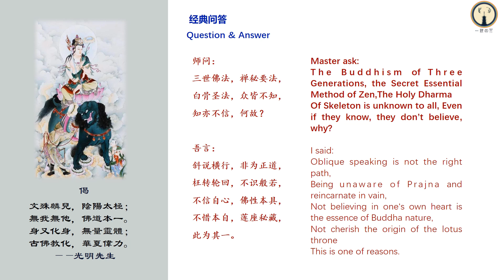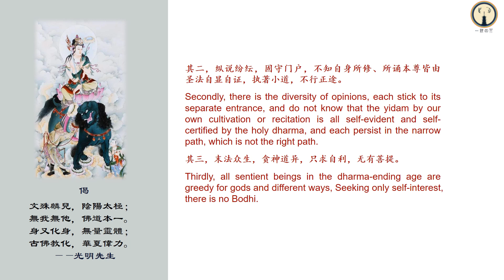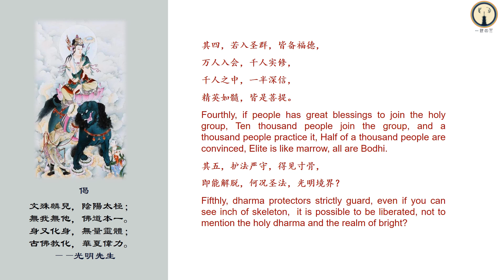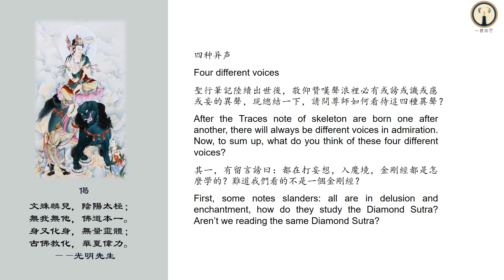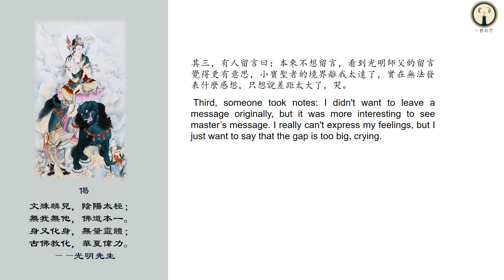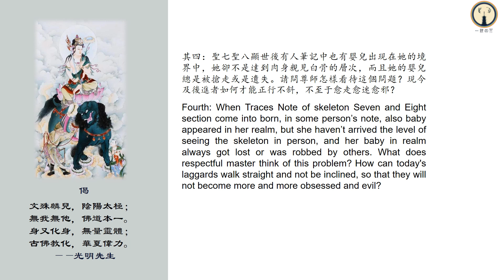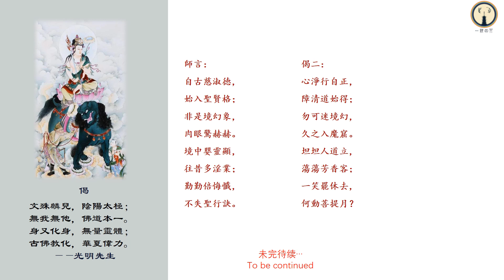Traces Note of Skeleton Manjusri S10- 2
白骨圣法，众圣维护
All Buddhas and Bodhisattva guard holy dharma
四种异声
Four different voices
经典问答
Question & Answer
师问：
三世佛法，禅秘要法，
白骨圣法，众皆不知，
知亦不信，何故？

吾言：
斜说横行，非为正道，
枉转轮回，不识般若，
不信自心，佛性本具，
不惜本自，莲座秘藏，
此为其一。
Master ask:
The Buddhism of Three Generations, the Secret Essential Method of Zen,The White Bone Sacred Law is unknown to all, Even if they know, they don’t believe, why?
I said:
Obliquely speaking is not the right path,
Being unaware of Prajna and reincarnate in vain,
Not believing in one‘s own heart is the essence of Buddha nature,
Not cherish the origin of the lotus throne
This is one of them.
其二，纵说纷纭，固守门户，不知自身所修、所诵本尊皆由圣法自显自证，执著小道，不行正途。
Secondly, there is the diversity of opinions, each stick to its doors, and do not know that our own cultivation and recitation of this Buddha are all self evident and self certified by the holy dharma, and each persist in the narrow path, which is not the right path.
其三，末法众生，贪神道异，只求自利，无有菩提。
Thirdly, all sentient beings in the dharma-ending age are greedy for gods and different ways, Seeking only self-interest, there is no Bodhi.
其四，若入圣群，皆备福德，
万人入会，千人实修，
千人之中，一半深信，
精英如髓，皆是菩提。
Fourthly, if one joins a holy group, who has great blessings, Ten thousand people join the guild, and a thousand people practice it, Half of a thousand people are convinced, Elite is like marrow, all are Bodhi.
其五，护法严守，得见寸骨，
即能解脱，何况圣法，光明境界？
Fifthly, dharma protectors strictly guard, even if you can see inch of skeleton,  it is possible to be liberated, not to mention the holy dharma and the realm of bright?
如此种种，不得广传，
时势使然，譬如灯烛，
油将尽时，光明忽盛，
所度将度，同证菩提。
自此之后，留传后世，
神异经典，万古流芳。
四种异声
Four different voices
聖行筆記陸續出世後，敬仰贊嘆聲浪裡必有或謗或譏或慮或妄的異聲，現總結一下，請問尊師如何看待這四種異聲？
After the Traces note of skeleton are born one after another, there will always be different voices in admiration. Now, to sum up, what do you think of these four different voices?
其一，有留言謗曰：都在打妄想，入魔境，金剛經都是怎麼學的？難道我們看的不是一個金剛經？
First, some notes slanders: all are in delusion and enchantment, how do they study the Diamond Sutra? Aren’t we reading the same Diamond Sutra?
師言：
有醫撫吾腹，
詢問何感覺？
感覺徒只表，
譬如妄想積。
狂人言魔境，
不識異度力；
經義非教理，
實證始悟秘。

其二，有人留言曰：我的擔憂，這種境界只能被少數人接受認可，這會引起大多數世人驚怖的，也會遭到非議誹謗的！不可思議，詫異，難道小說中的情景真的是高人真實經歷？以我目前的認知，確實無法證實。先了解，希望有那麼一天自己親證！
Second, some notes: I'm worried that this realm can only be accepted by a few people, which will arouse the horror of most people in the world and will be criticized and slandered! Incredible, amazing. Is the scene in the novel really the real experience of a high-minded person? As far as I know, it can't be confirmed. First of all, I hope to witness it myself one day!
師言：
聖法罕出世，
譬如革命力；
層層均掀起，
個個俱驚疑。
吾已捨一切，
力挫千萬異；
待證白骨觀，
恍然大消息。
其三，有人留言曰：本來不想留言，看到光明師父的留言覺得更有意思，小寶聖者的境界離我太遠了，實在無法發表什麼感想，只想說差距太大了，哭。
 Third, someone took notes: I didn't want to leave a message originally, but it was more interesting to see master’s message. I really can't express my feelings, but I just want to say that the gap is too big, crying.
師言：
吾培如精英，
高高山頂立；
層次不堪到，
功在細微積。
聖境無虛妄，
五眼見不一；
他時白骨顯，
扼腕痛戚戚。
其四：聖七聖八顯世後有人筆記中也有嬰兒出現在她的境界中，她卻不是達到肉身親見白骨的層次，而且她的嬰兒總是被搶走或是遺失。請問尊師怎樣看待這個問題？現今及後進者如何才能正行不斜，不至于愈走愈迷愈邪？
Fourth: When Traces Note of skeleton Seven and Eight section come into born, in some person’s note, also baby appeared in her realm, but she haven’t arrived the level of seeing the skeleton in person, and her baby in realm always got lost or was robbed by others. What does respectful master think of this problem? How can today's laggards walk straight and not be inclined, so that they will not become more and more obsessed and evil?
師言：
自古慈淑徳，
始入聖賢格；
非是境幻象，
肉眼驚赫赫。
境中嬰靈顯，
往昔多淫業；
勤勤倍悔懺，
不失聖行訣。
偈二：
心淨行自正，
障清道始得；
勿可迷境幻，
久之入魔窟。
坦坦人道立，
蕩蕩芳香客；
一笑罷休去，
何動菩提月？